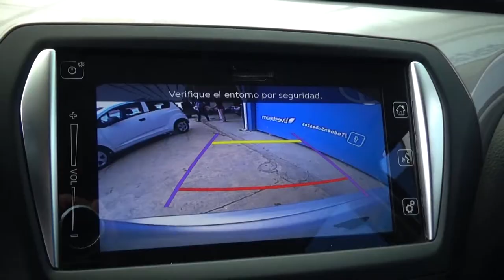Suzuki / Ciaz / 2018 - JR108024